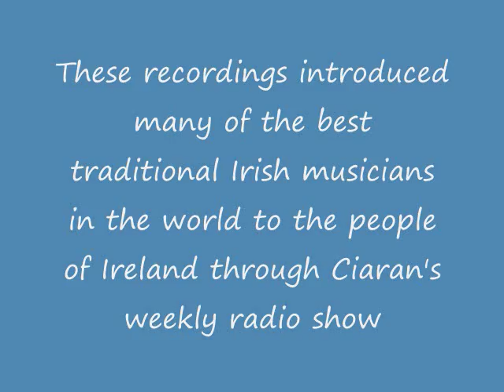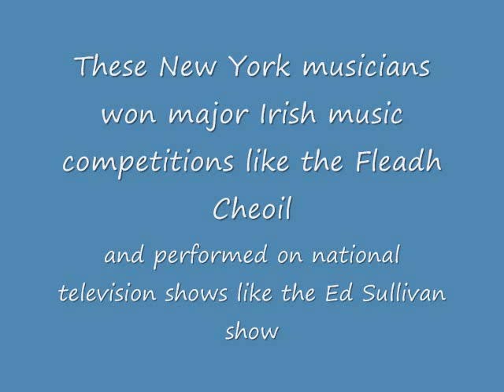New York Traditional Irish Music_0001.wmv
Larry Redican, Jack Coen and Felix Dolan recorded by Ciaran Mac Mathuna in the early 1960s.